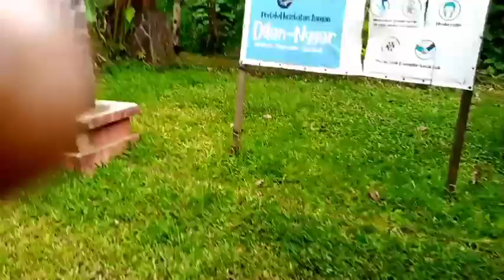TRIP KE PACET PAKAI ELF SHORT